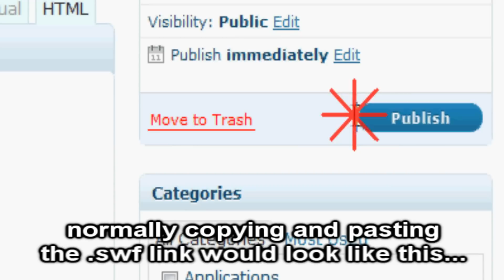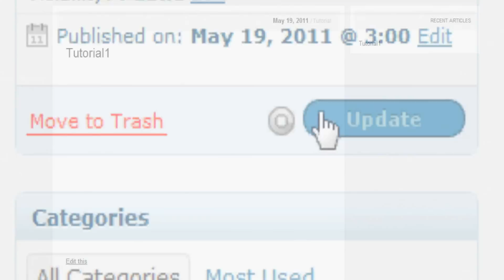WordPress Tutorial - Adding .swf Objects [HD]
Hey, everyone!
I haven't made a video in about 3 weeks so I decided to make a really important video that is REALLY helpful-adding .swf Objects!

To add a .swf object onto a WordPress post, all you need to do is modify the link.

1. Add " [gigya src= " at the beginning of the link
2. Add " ] " at the end of the link